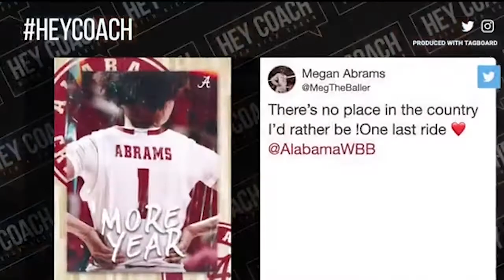Alabama Women's Basketball Coach Kristy Curry Full Interview on Hey Coach 10-6-22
Alabama Women's Basketball Coach Kristy Curry joins Chris Stewart on Hey Coach and the Nick Saban Show presented by Alfa Insurance